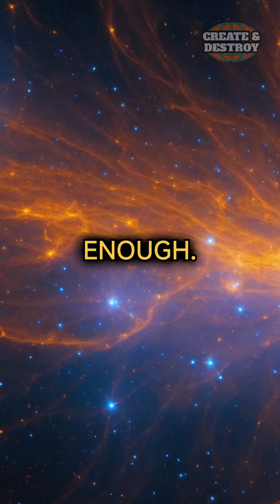LIGHT WASN'T MADE... IT EXPLODED INTO EXISTENCE! ✨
**🌠 BIRTH OF LIGHT: When Darkness Died in the Cosmic Furnace 🌠**
Light didn't just appear - it was violently FORGED in the Big Bang's crucible! In this **Create & Destroy** special, we reveal:
• How photons broke free from the primordial plasma soup (Recombination Era)
• Why light travels at 299,792,458 m/s - THE universal speed limit
• Einstein vs. Quantum Physics: The particle-wave paradox solved
• Cosmic inflation's role in creating the first photons
• How you're literally made of 13-billion-year-old starlight
⚡ **WARNING:** After this video, you'll NEVER see light the same way again.